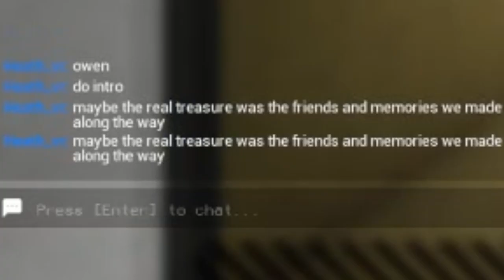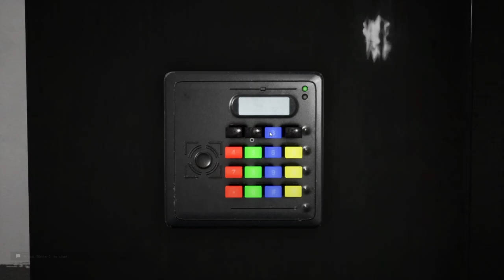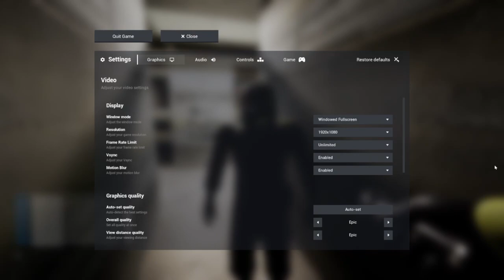Escaping the BACKROOMS… pt. 1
-play escape the backrooms